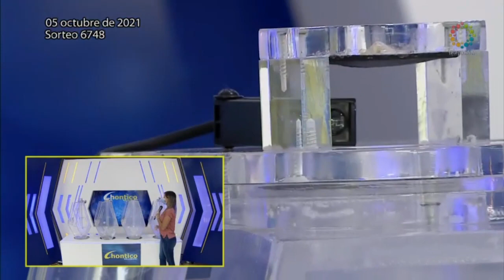Resultados CHONTICO DÍA del martes 05 de octubre de 2021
Hola buenas tardes, te presentamos los resultados de las loterías y chances en Colombia, vamos con el Resultados del Chance Chontico día del martes 05 de octubre de 2021.